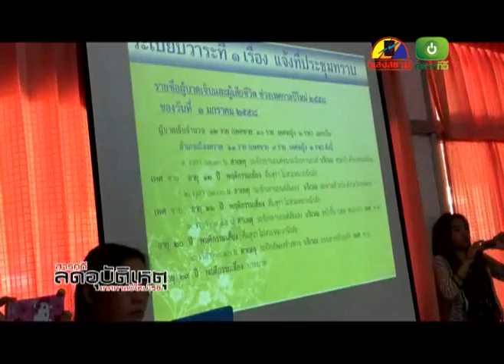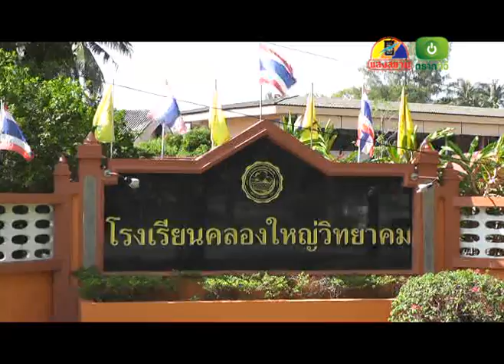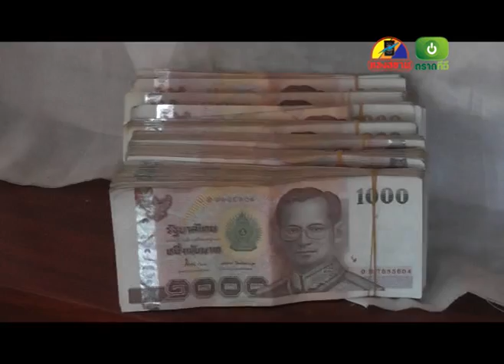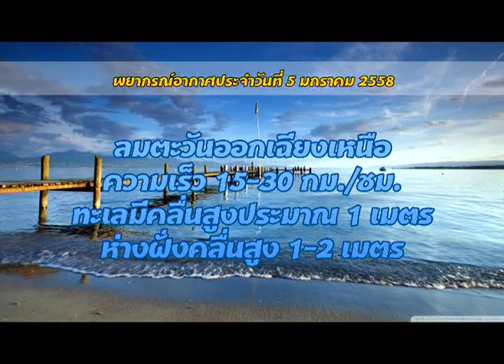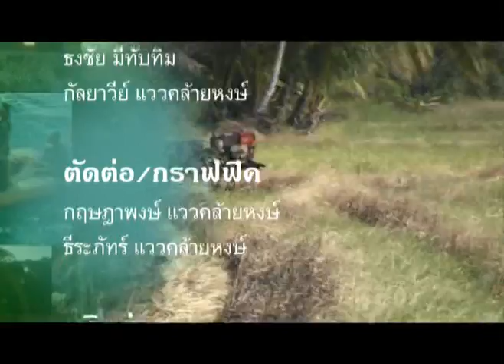ข่าวประจำวันวันที่ 5 มกราคม 2558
พาดหัวข่าว 5 มกราคม 2558

1.ประธานหอการค้าตราดบอกสนับสนุนตั้งโลจิสติกปาร์คที่ตำบลไม้รูดย้ำผลักเปิดด่านถาวรเพิ่ม
2.ขณะนายกอบต.ไม้รูดชี้มีพื้นที่สาธารณะรองรับตั้งโลจิสติกปาร์ค บอกเตรียวรับการเติบโต
3.ส่วนเกษตรกรหนองเสม็ดไถนาปรับหน้าดินปลูกข้าวนาปรังบอกราคาข้าวเปลือกถูกไป
4. . และสารคดีลดอุบัติเหตุ 10 วันท่องเที่ยวทั่วไทยปลอดภัย